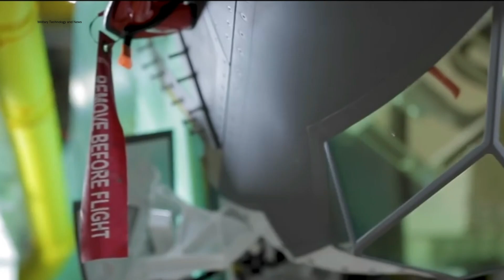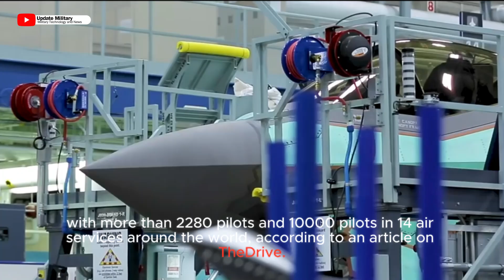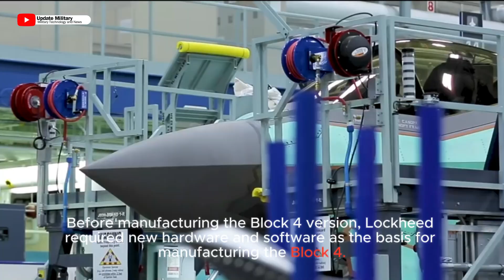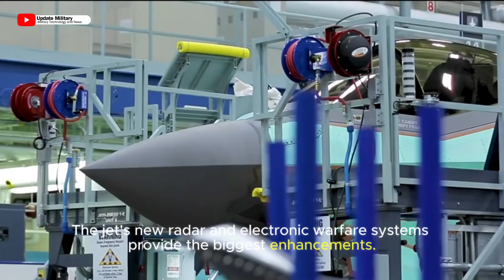F-35 production reaches 1000 aircraft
Lockheed Martin's F-35 Achievement Earlier This Year marked a significant milestone in aerospace history. Despite facing challenges and criticisms, Lockheed Martin persevered, showcasing remarkable engineering and technological advancements. This video delves into the intricate journey of producing the 1000th F-35, exploring the hurdles overcome and the innovations introduced.

We'll also look at the broader impact of this achievement on global defense networks, including the integration of the TR-3 technology and the anticipation surrounding the Block 4 upgrade. Discover how Lockheed Martin's commitment to excellence shapes the future of military aviation, and the role of the F-35 in modern warfare.

Join us in uncovering the story behind one of the most sophisticated fighter jets in the world, understanding its capabilities, and exploring what the future holds for this groundbreaking aircraft.